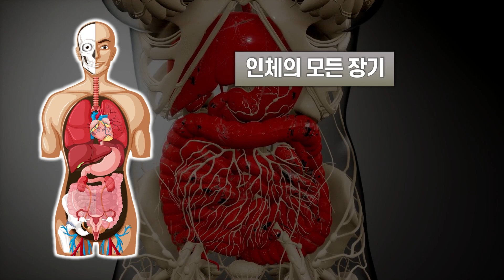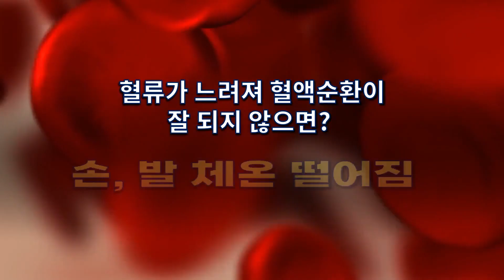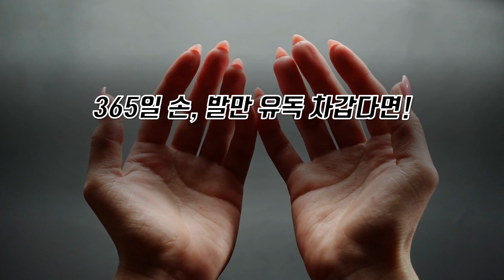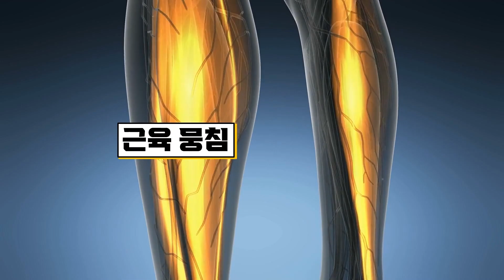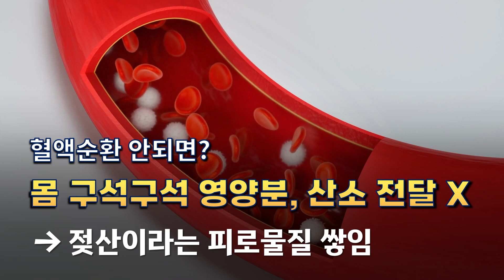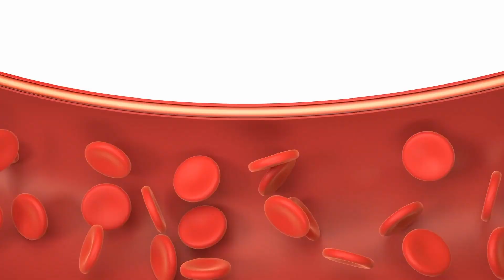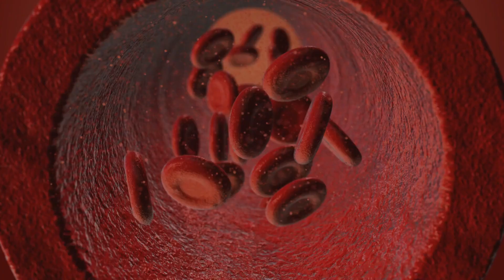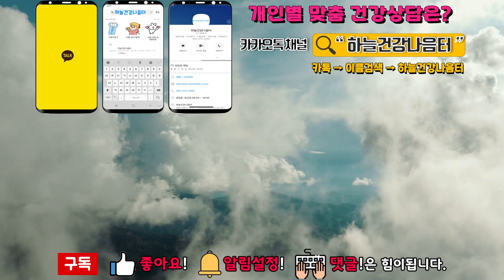이 음식 매일 먹으면 막혔던 혈관 뻥 뚫리고 혈액순환 좋아집니다! (혈액순환에 좋은음식)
몸속 장기들은 혈액공급이 몇분만 안되어도,
기능을 상실하여 몸 전체가 병들어갑니다!
그래서 몸 전체 건강을 지키기 위해서라도 혈액순환을
좋아지게 해야합니다.
오늘은 혈액순환 안될 때 나타나는 증상과

혈액순환에 좋은 음식, 근본적 해결법을 알아보겠습니다.